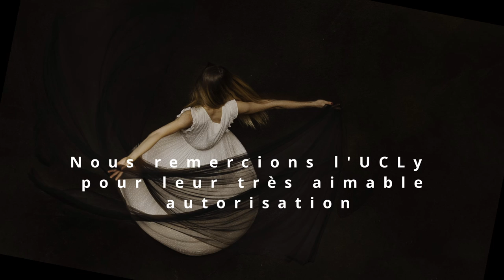Renaissance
L'UCLy (Université Catholique de Lyon) a repris et restauré l'ancienne prison Saint-Paul Saint-Joseph pour y créer une nouvelle université. Active jusqu'en 2009, l'architecture de la prison a pu être intégrée, modernisée pour en faire un lieu délibérément orienté vers l'avenir.
Entre le passé et l'avenir d'une ancienne prison, c'est ce partage de sentiment que j'ai eu en visitant ce lieu lors d'une journée du patrimoine. Une série de photo en est le résultat avec un poême illustrant le diaporama.
Capucine Négro, en danse contemporaine, nous fait revivre les sentiments qui émanent de ce lieu.

Diaporama mis en poème et photos par Pierre-Alain Mounier

En partenariat avec l'Université Catholique de Lyon
Danse : Capucine Negro
Poème : Pierre-Alain Mounier
Voix : Héloïse Cunin
Photographie : Pierre-Alain Mounier

The UCLy (Université Catholique de Lyon) has taken over and restored the former Saint-Paul Saint-Joseph prison to create a new university. Active until 2009, the prison's architecture was integrated and modernised to make it a deliberately future-oriented place.
This is the feeling I had when I visited this place during a heritage day, between the past and the future of a former prison. A series of photos is the result with a poem illustrating the slide show.
Capucine Négro, in contemporary dance, makes us relive the feelings that emanate from this place.

Slide show with poem and photos by Pierre-Alain Mounier